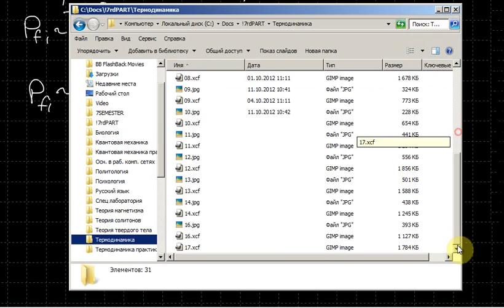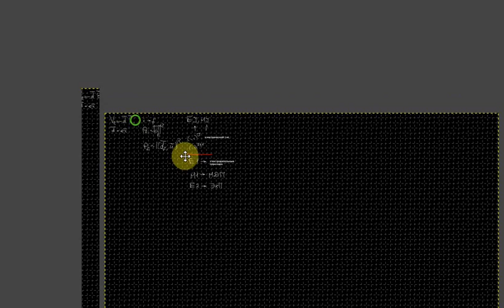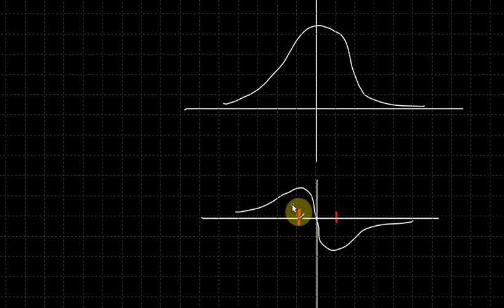Квантовая механика. Практика 10